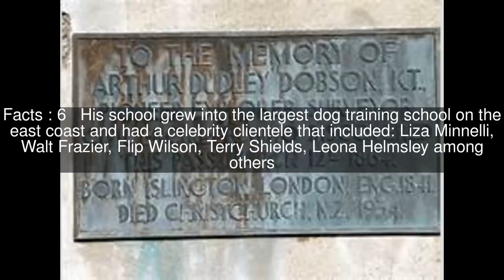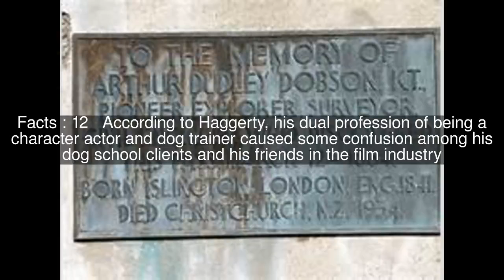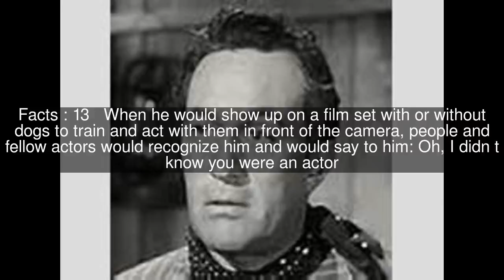Arthur Haggerty Top #22 Facts